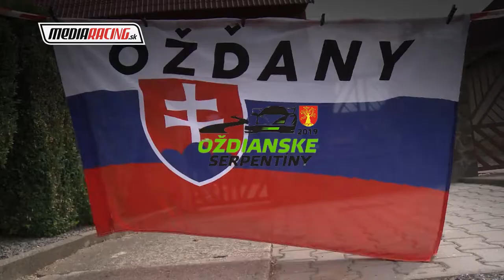Martin JUHASZ - MSR PAV Oždianske Serpentíny 2019